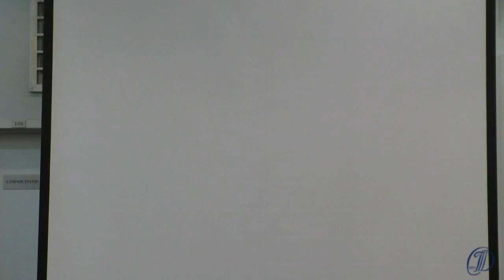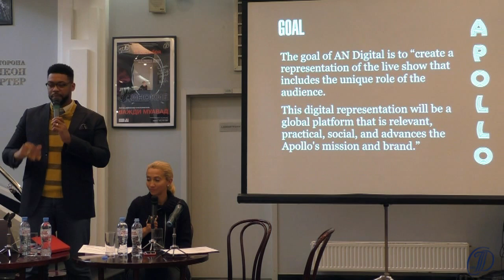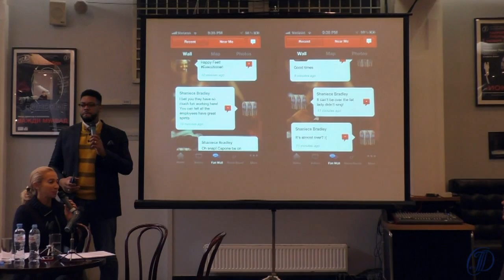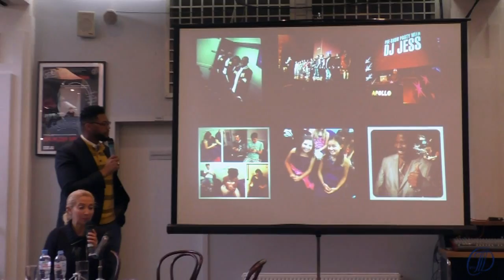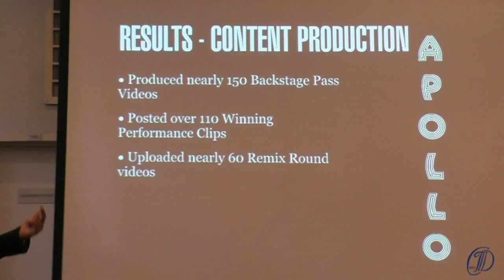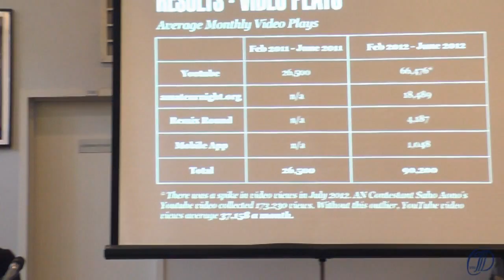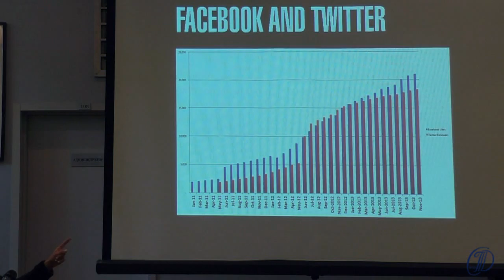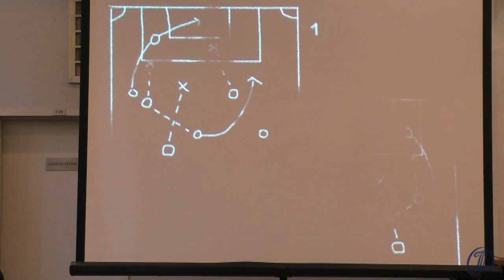MarketingArt / Декстер Апшоу / Лекция 1.1. Цифровые стратегии в театральном маркетинге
СТД РФ при поддержке посольства США в Москве
Серия лекций по театральному маркетингу от американских специалистов
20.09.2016